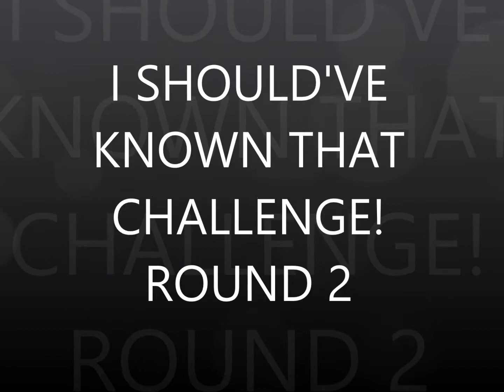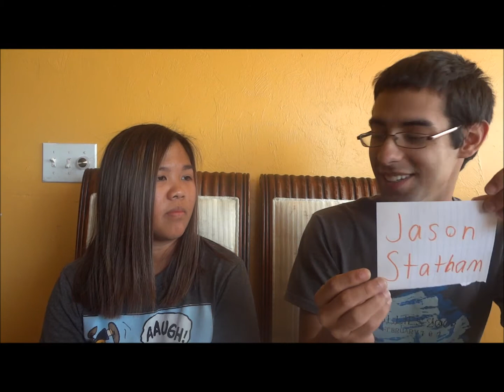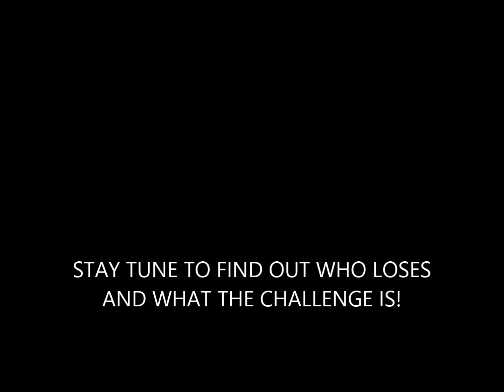I Should've Known That Challange! Round 2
Here's part 2 of the the challenge.
Stay tune to find out who wins and who loses if you haven't already figured it out!
Also to see what the loser challenge is!
-Maybe...